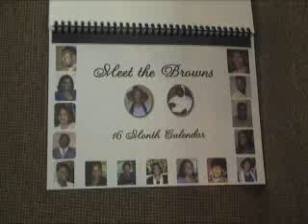terribrown4YouTube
Tyler Perry - Meet the Real Browns - All 15 of them!